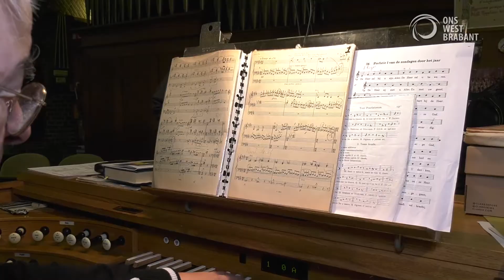Monumentale gebouwen in onze streek: Heilige Bartholomeuskerk in Zevenbergen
Iedereen kent de Basiliek in Oudenbosch, maar wist u dat onze streek nog veel meer prachtige monumentale gebouwen telt?

Deze keer zijn we bij de Heilige Bartholomeuskerk in Zevenbergen. In deze tweede aflevering maken we kennis met deze kerk. Kenners praten u helemaal bij over deze rooms-katholieke neoromaanse kruiskerk uit 1929. Kijk en geniet van de beelden uit Zevenbergen.